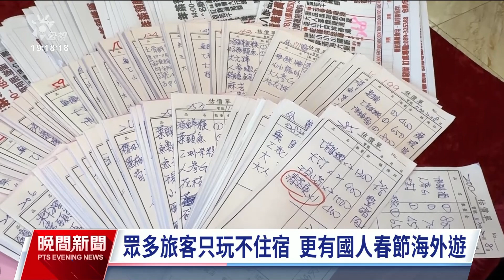春節國旅訂房率低 墾丁僅6成、小琉球跌一半｜20240207 公視晚間新聞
就要迎來農曆新年，向來是國旅熱點的東台灣，春節訂房率跟往年相比掉了2到4成；墾丁目前訂房率也不如預期，只有6成左右；離島小琉球也不再一房難求，當地旅遊業者表示，訂房率大跌快一半，也讓旅宿業者相當憂心。而國旅住宿冷清，除了有民眾只玩不住宿，也有不少人認為，海內外旅遊價格差不多，選擇直接出國玩。